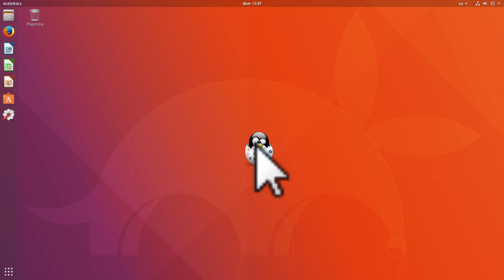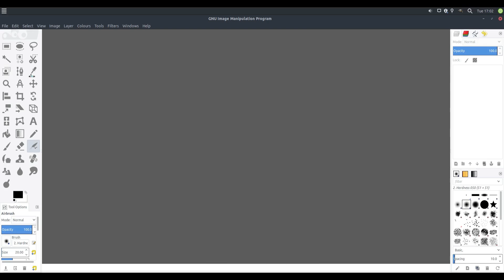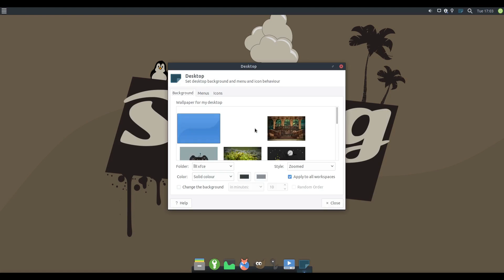SwagArch GNU/Linux Review